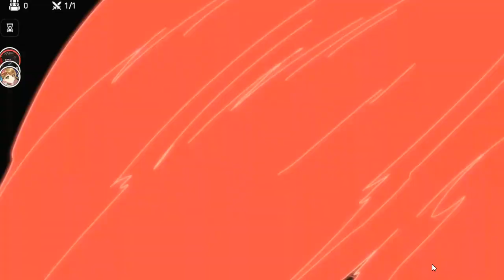Epic Seven | GUIA COMPLETA | TORRE AUTOMATA | 23/05/2023